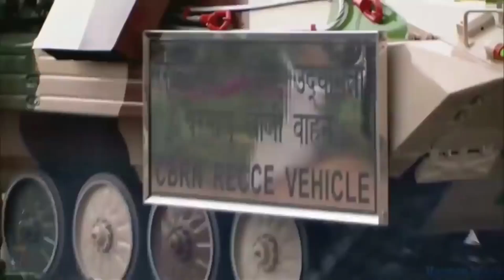Happy independence day | 77th independence day to indian army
jay jaban jay kisan
i am proud to be a Indian
love u India
great day of my life in India
India independence day celebration
celebration Indian army 🪖
army 🪖 my Love of life
I am proud shoulder of India